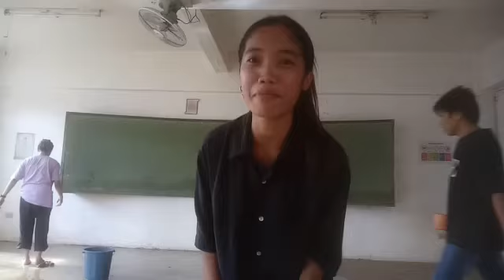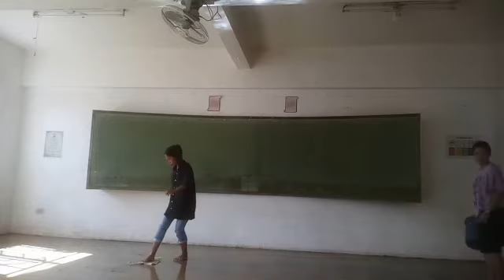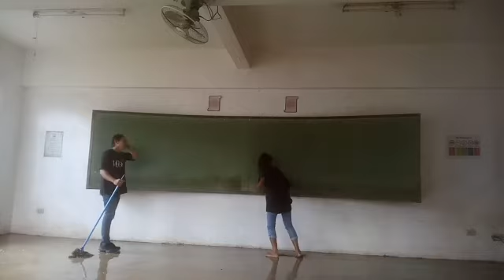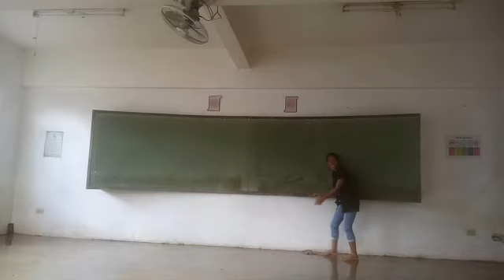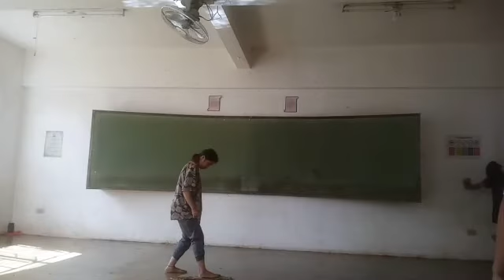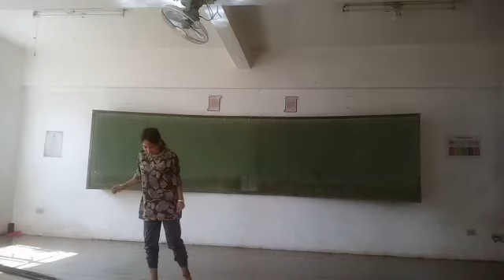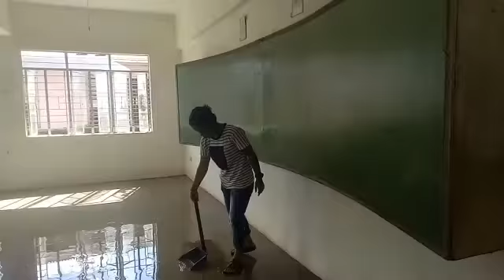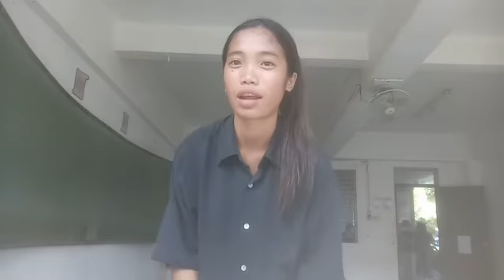LIMPYO SANG INAGYAN NI PAENG SA CLASSROOM!!! |BSHM 2-A